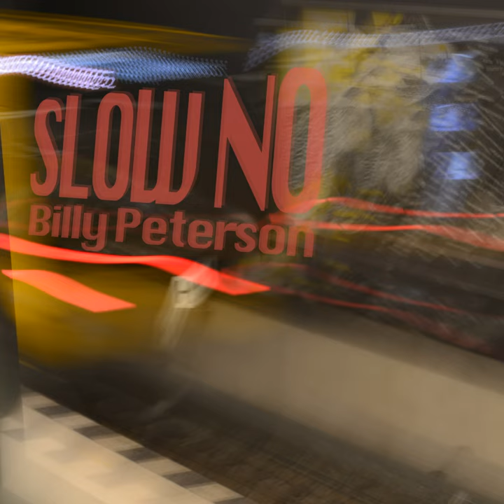Slow No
Slow No · Billy Peterson

Producer: Hans Stachowiak
Background Vocals: Patty Peterson
Background Vocals: Gaelle Mievis
Bass Guitar: Billy Peterson
Drums: Chad Cromwell
Hammond Organ: Ricky Peterson
Keyboards: Peter Schimke
Lead Guitar: Doug Pettibone
Lead Vocals: Billy Peterson
Composer: Billy Peterson